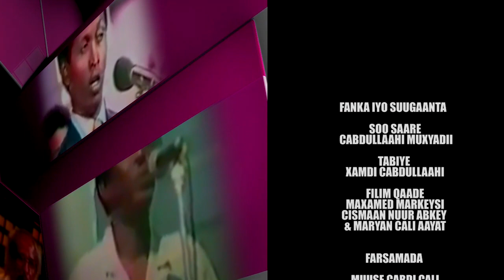FANKA IYO SUUGAANTA GABADH UGU YAR FANAANIINTA AISHA BILAN 2020